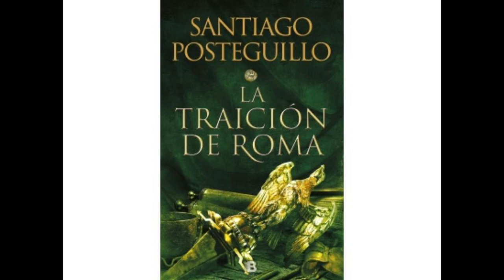🎧Posteguillo Santiago - Escipion03 - La Traicion De Roma - parte 1 (AUDIOLIBRO/COMPLETO/VOZ HUMANA)🎧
"He sido el hombre más poderoso del mundo, pero también el más traicionado." Así comienza Publio Cornelio Escipión sus memorias en La traición de Roma, donde Santiago Posteguillo nos narra el épico final de la vida de dos de los personajes más legendarios de la historia, Escipión y Aníbal. Los eternos enemigos se encuentran una vez más en la batalla de Magnesia, un episodio casi desconocido de la historia de occidente. Pero además de batallas el autor nos cuenta lo que ha sido de los hijos de Escipión de sus enemigos, Marcio Porcio Catón y de su aliado Graco de la esclava Netikerty de la prostituta Areté de su fiel aliado Lelio de Antíoco III, rey de Siria del ya anciano dramaturgo Plauto, que pasea por las calles de Roma, y también de la mujer de Escipión, Emilia Tercia, digna hasta el final en medio de la mayor de las hecatombes públicas y privadas.
Con la electrizante prosa que lo cartacteriza, Posteguillo nos transporta de nuevo a la antigua Roma para ser testigos privilegiados del ocaso de una vida tan intensa como desbordante: el final de la epopeya de Publio Cornelio Escipión y de todo su mundo en el marco incomparable de una Roma que emerge victoriosa, por encima de la historia, sin importarle arrasar en su imparable ascenso todo y a todos, incluidos a sus héroes.